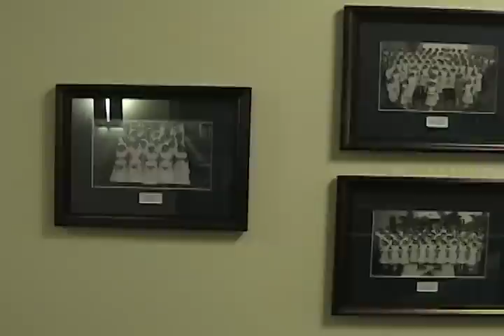SON's Valiga talks about NLN induction, state of nursing education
Theresa "Terry" Valiga, Ed.D., RN, ANEF, FAAN, of the Duke School of Nursing, discusses her induction into the National League for Nursing (NLN) Academy of Nursing Education and the state of nursing education.